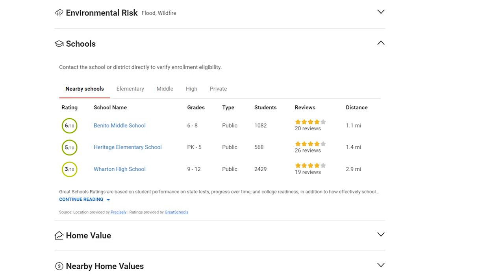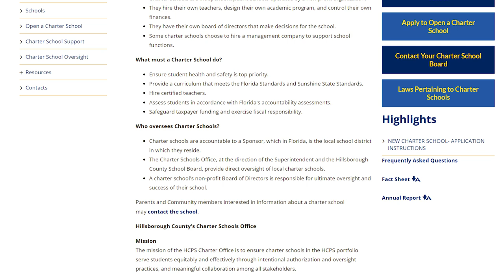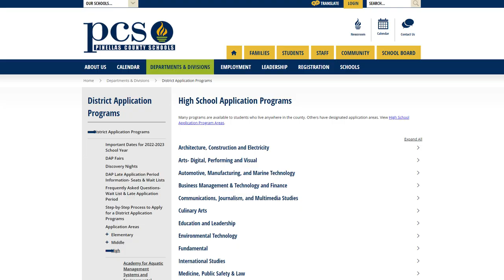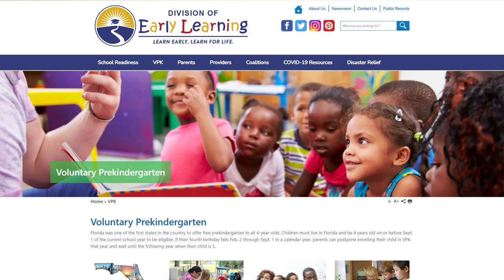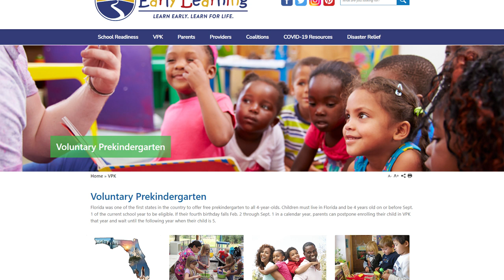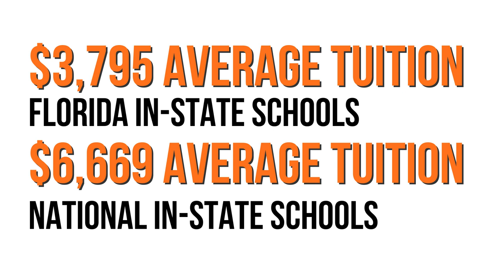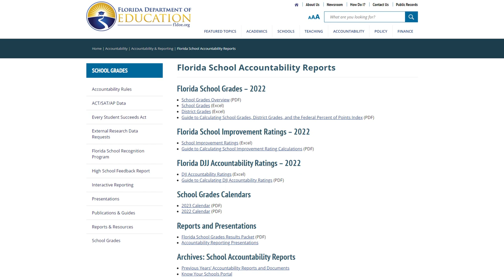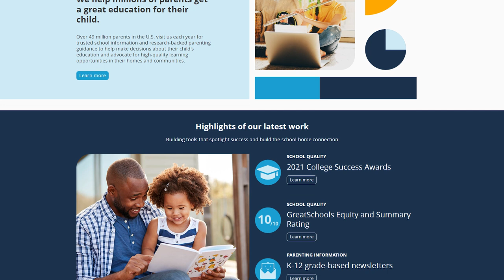How to Research Florida Schools | Tampa Mom's BEST Tips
For parents, I know researching school districts and figuring out the best education options for your children can be challenging. While I'm a Realtor by profession and am asked constantly about schools, I'm also a mother of three children who all went through the Florida education system and have personal experience with public, private and magnet schools. Due to professional & ethical guidelines, real estate agents are not supposed to directly advise clients on school districts or specific schools. That's why I've put together this guide for parents / guardians to navigate and research on your own. Some of this information applies only to the Tampa Bay area, but much of the content applies to the entire state of Florida.

*Information subject to change*

Call/text me if you are looking to buy / sell a home in the Tampa Bay area!
License ID: SL3202862

FOLLOW MELANIE! 📱